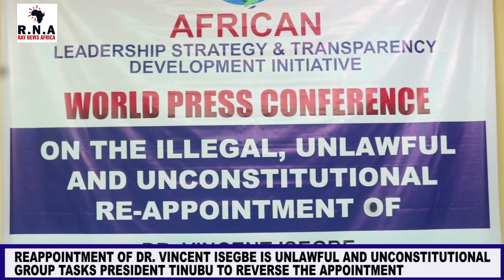Reappointment Of Dr Vincent Isegbe Is Unlawful And Unconstitutional, Group Tasks Tinubu To Reverse..